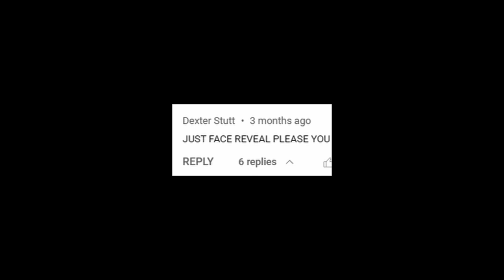hi, I'm AlphaMC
I finally revealed my face...
Inspired by @camman18 and @dream

Alpha Face Reveal

Today AlphaMC not Minecraft, But Water Rises or Minecraft, But Lava Rises, Minecraft 100 Days, or any other Minecraft but challenge like that.

This is a speed run / speed runner of Minecraft against a killer / assassin except instead of doing a minecraft but challenge in Minecraft 1.16.5, this is a Minecraft video in Minecraft 1.18 in 2023! I try to escape an impossible / hardest bedrock prison / box / escape room.

Patrons:
- Parker stover
- Sarezza

if you see this: here's a cookie 🍪